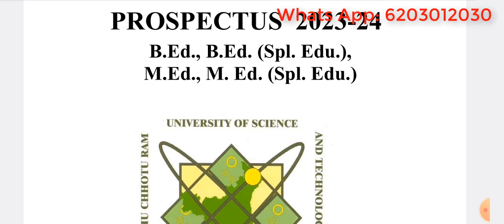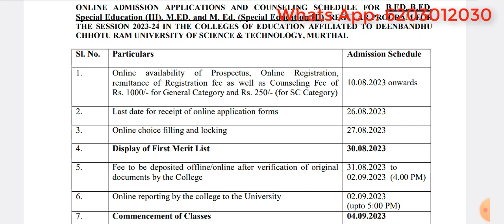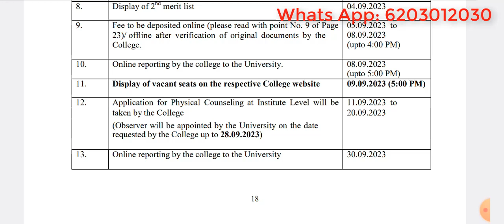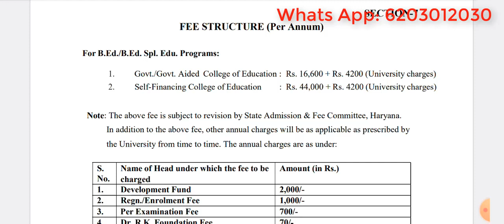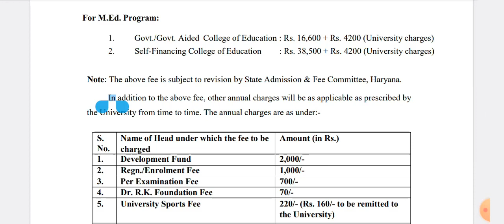Dcrust Deenbandhu Chhotu Ram University Of Science And Technology B.ed M.ed Admission 2023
DCRUST Haryana B.Ed Admission 2023 B.ED HARYANA 2023 UPDATE II B.ED ADMISSION FROM HARYANA 2023 Haryana B.Ed Admission 2023 Haryana M.Ed Admission 2023 B.Ed Admission 2023-25 Chaudhary Ranbir Singh University , Jind , Haryana Kurukshetra University

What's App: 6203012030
D.El.Ed 2023-25 Regular Course, Total Fee Rs.60,000/-
(15,000 x 4 Installment)
B.Ed 2023-25 Regular Course, Total Fee Rs.85,000/
(25,000+20,000+20,000+20,000)
M.Ed 2023-25 Regular Course, Total Fee Rs.80,000/-
(20,000+20,000+20,000+20,000)
Attendance Not Require, Free Books & Syllabus.
B.A-B.Ed, B.Sc-B.Ed, B.El.Ed Regular Course Tota Fee Rs.1,50,000/-

Documents for B.Ed 2023:
10th Marks Sheet
12th Marks Sheet
Graduation Marks Sheet
Aadhar Card
Photo
Signature

Documents for M.Ed 2023:
10th Marks Sheet
12th Marks Sheet
Graduation Marks Sheet
B.Ed Marks Sheet
Aadhar Card
Photo
Signature

Free Online Classes for B.Ed Entrance, B.Ed, M.Ed, (Education) and Other Regular & Distance Course.